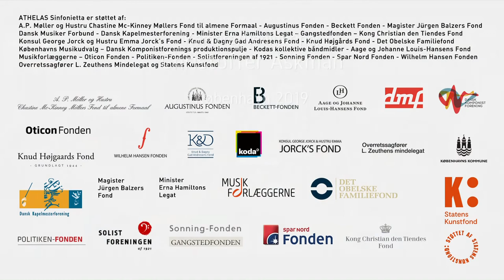Rozalie Hirs - Sacro Monte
ATHELAS Sinfonietta Copenhagen 2019: Rozalie Hirs - Sacro Monte

We hafd the pleasure of playing this fine piece of music at a concert celebrating danish Composer Niels Viggo Bentzon, who in a period of his life was very fascinated by dutch music.

So in the research for a suitable work we came in touch with Rozalie Hirs and her beautiful piece Sacro Monte.

Conductor: Jean Thorel
Ensemble: ATHELAS Sinfonietta Copenhagen
Musicians:
Flute  Helene Navasse
Clarinet   Anna Klett
Horn   Niklas Mouritsen
Piano   Manuel Esperilla
Violin  Anne Søe
Violin  Angelo Lundström
Viola   Mina Luka Fred
Cello   Adam Stadnicki
Bass  Meherban Gillet

Video produced by Christoffer Askman